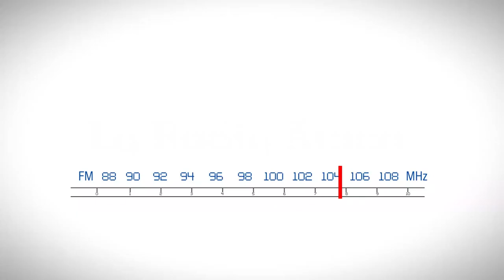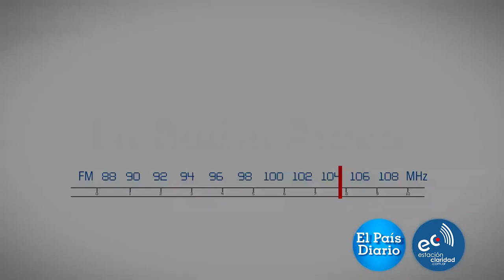Los Muchachos del Club de la Nostalgia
Luego de perder el poder en la provincia, los muchachos peronistas extrañan el manejo de la caja del Estado.

Un síndrome de abstinencia asoma con virulencia inusitada entre quienes otrora manejaron todo el poder en la provincia, haciendo de San Juan un lugar feudal, plagado de intolerancia y donde prosperaron negocios de familias que saquearon el tesoro local.